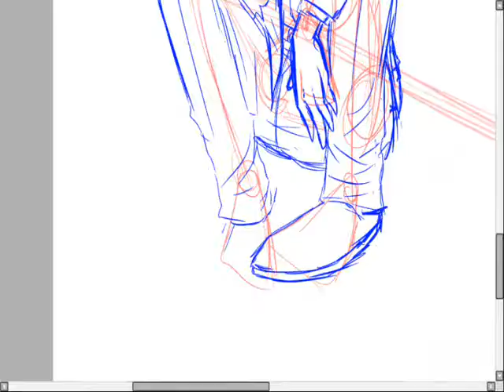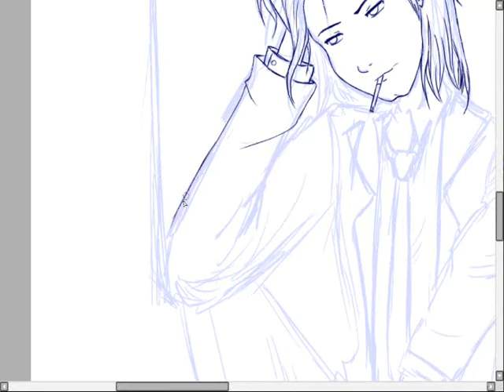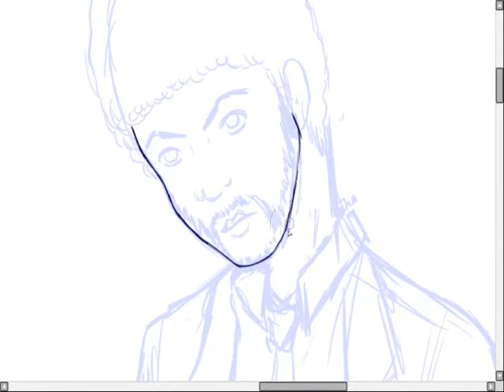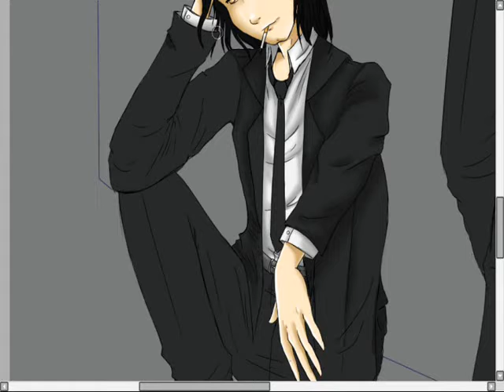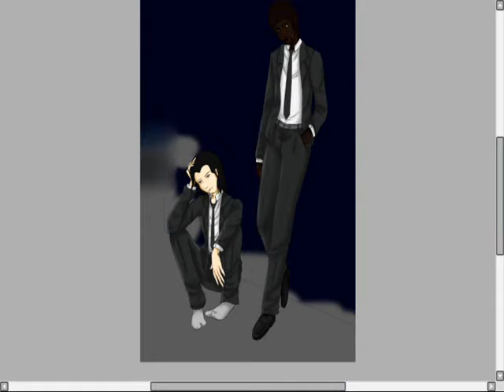Speedpainting Vincent & Jules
one fanart about the film pulp fiction
the songs are soundtrack of the movie